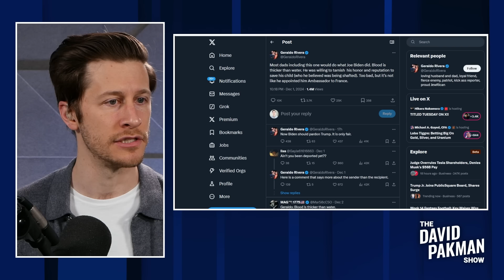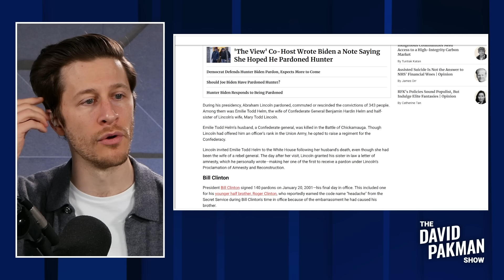Geraldo SLAPS Trump supporters with reality check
💪 AG1 is offering you a FREE $76 GIFT when you sign up
-- Geraldo Rivera gives Trump supporters a serious reality check

David's tech:
- Camera: Panasonic Lumix G85
- Stream Controller: Elgato Stream Deck XL

Original show date December 3, 2024